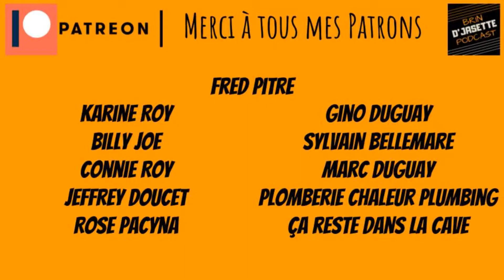Brin d'jasette Podcast - Épisode #34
Connie a faite une petite crotte au Save Easy!

J'aimerais dédier ce show à la mémoire de Martin Saulnier partie beaucoup trop tôt :( !

▪️ A.R. Soudage Welding
▪️ Chez Boudreau
▪️ Plomberie Chaleur Plumbing
▪️ Norshore Living Custom Designs